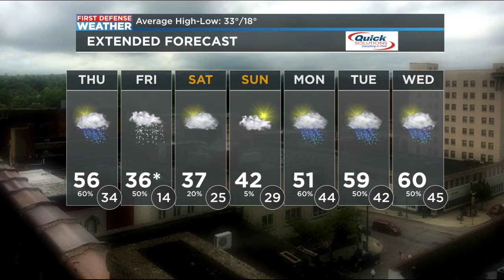First Defense Weather 02/15/18